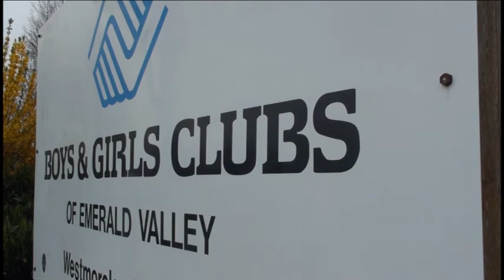Duck Alums Help Local Non-Profit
A group of former Duck football players have joined forces in an effort to help out a local Boys and Girls Club. The Eugene chapter says it has been struggling. So when two former Duck players offered help, organizers said they were ecstatic.